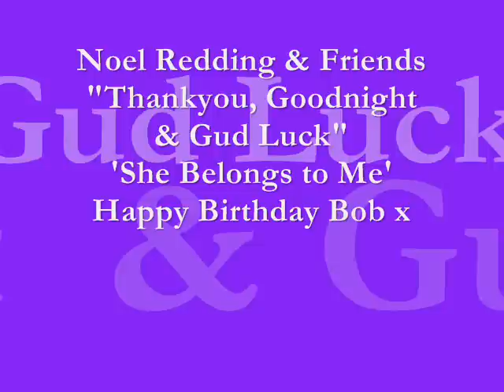Bob Dylan & Noel Redding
Happy Birthday Bob x